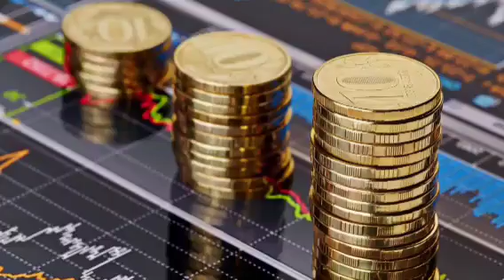Տարածեք Թող հասնի Ադրբեջան Ինչպես է Առաջացել Արցախ Բառը